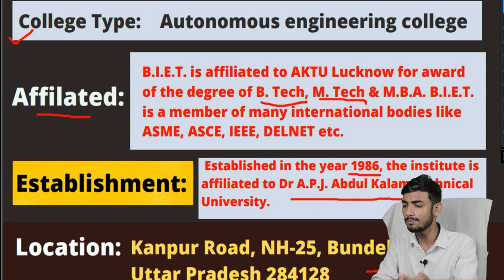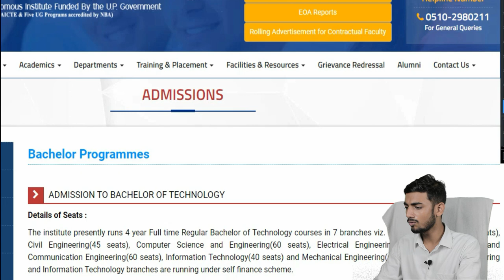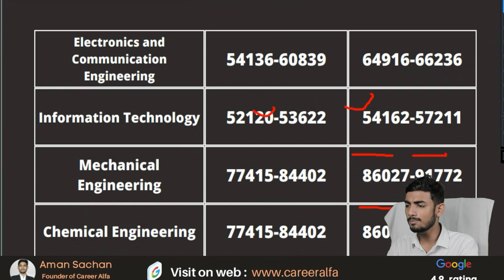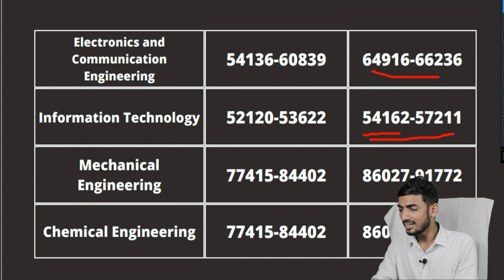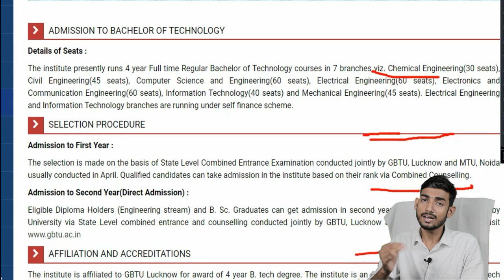BIET JHANSI || BUNDELKHAND INSTITUTE OF ENGINEERING AND TECHNOLOGY || REVIEW || FULL INFORMATION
Call for any guidance: 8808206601
Bundelkhand institute of engineering and technology (BIET)
In this video::
                     Full Information of BIET JHANSI
                     Cut Off Mode of Admission
                     Courses Fee Structure Campus and Placement
must fill the form for free counseling & guidance
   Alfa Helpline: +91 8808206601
CALL FOR COUNSELING SUPPORT

Counseling for Government Engineering Colleges
IET Lucknow ,
BIET Jhansi ,
KNIT Sultanpur ,
REC Colleges ,
Govt. Engineering Colleges ,
Top Private Colleges ,
AKGEC  ,
ABES Ghaziabad ,
Counseling Services